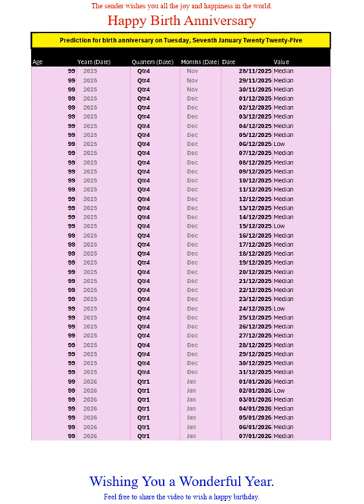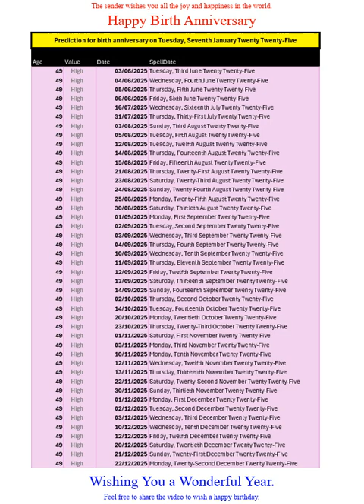Happy Birth Anniversary